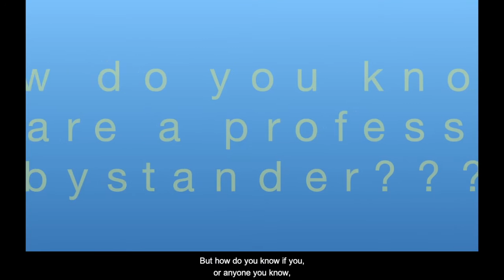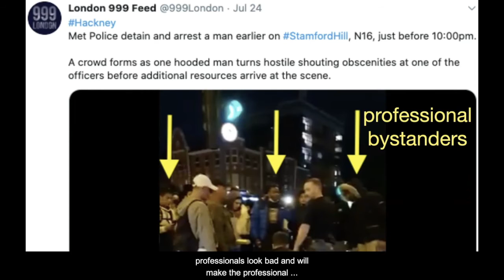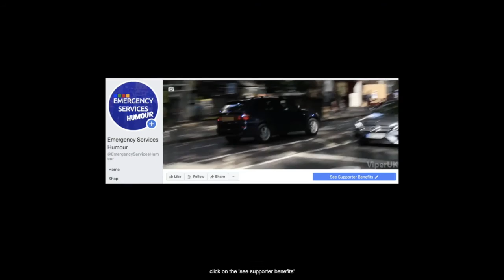What Is A 'Professional Bystander'?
You probably hear us refer to 'professional bystanders' quite a bit. In this video, we explain what a 'professional bystander' is and why they are so annoying!

Video made possible by our SupporterTribe